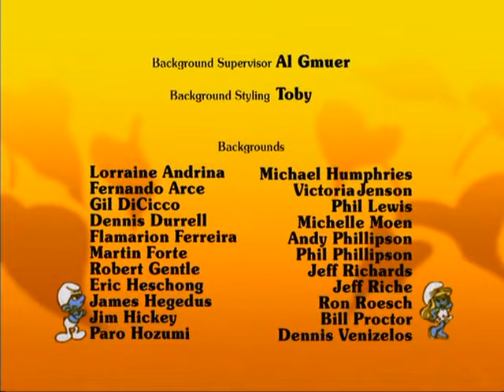Smerfy Cały smerfo-świat jest sceną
Poeta przygotowuje premierę swojej sztuki. Główną rolę ma zagrać Smerfetka, a do roli jej partnera organizowane są przesłuchania. Ważniak mianuje się menedżerem gwiazd. Tymczasem utalentowany Nieśmiałek marzy o roli. Wspiera go Dziadek.